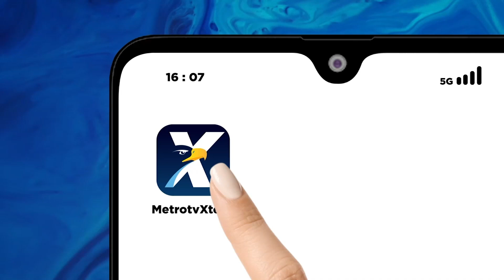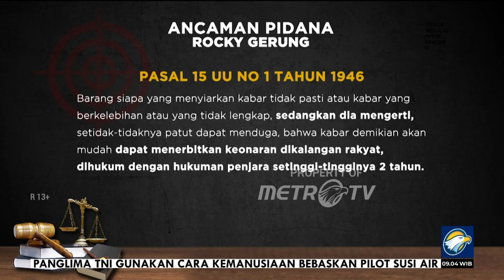Walau Dinilai Fakta, Rocky Gerung Dijerat Pasal Penyebaran Hoaks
MetroTV, Sejumlah saksi akan dimintai keterangan oleh penyidik Bareskrim Polri guna mendalami kasus dugaan penyebaran berita bohong yang dilontarkan Rocky Gerung. KAMI berpendapat Rocky Gerung tak dapat ditahan, karena pernyatannya bukan fitnah.